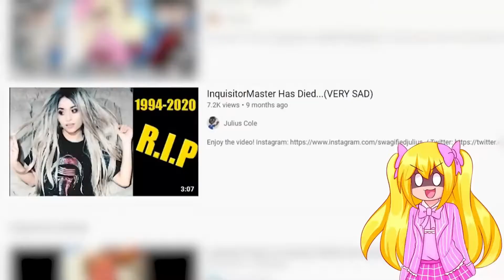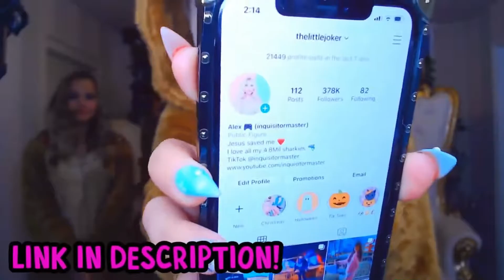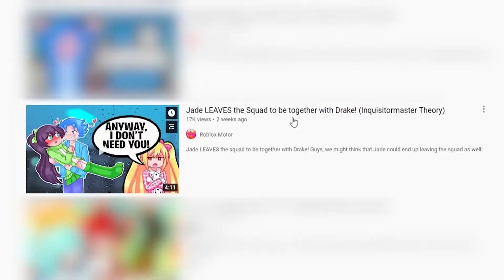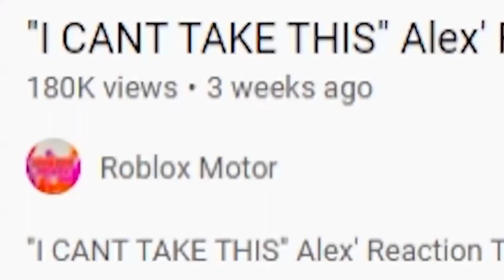Alex Cried Everyone is Leaving Inquisitormaster Squad Jade, Zach, Drake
The videos range from Jailbreak, Adopt Me, Royale High and Bloxburg. Top 10 best ways to get free Robux to top 5 best fails in Roblox.